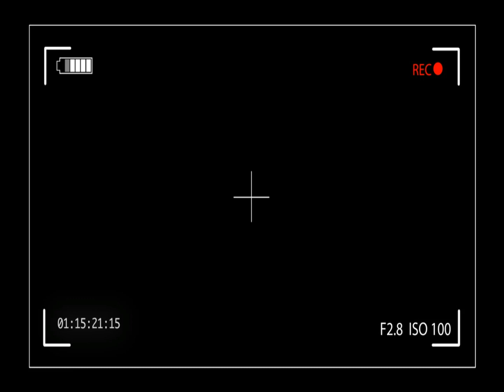50 de lucruri despre mine partea a doua :)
Am reusit sa fac si partea a doua a acestui video..sper sa va placa.
Si va rog sa apasati si clopotelul acela din dreapta sa primiti notificari atunci cand postez.

                                        Filmez cu:

-Nikon D3200
-Obiectiv 18-55 mm

                            Ne vedem data viitoare,va pup!